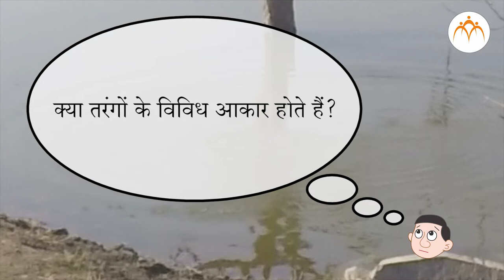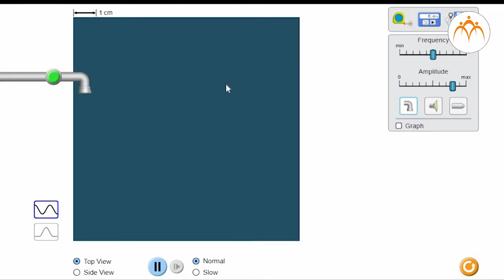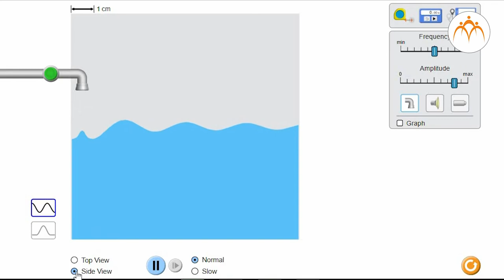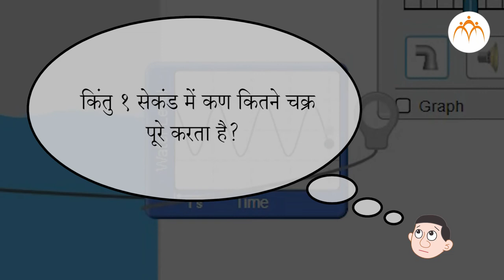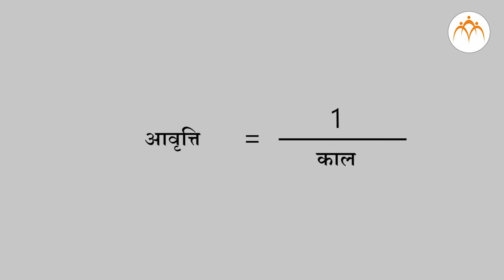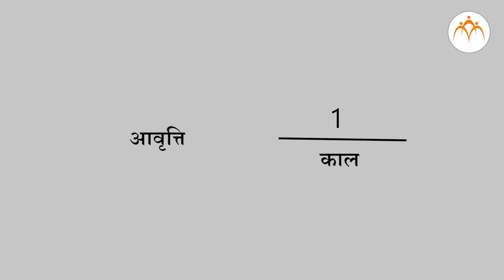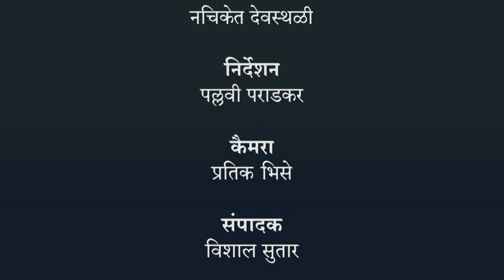ध्वनि की निर्मिति - काल- आवृत्ति - हिंदी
ध्वनि की निर्मिति